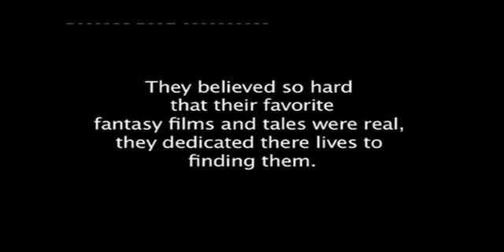The Men Who Believe in Things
Made for the Salisbury Arts Centre ShootOut Film Challenge 2010.
Genre: Fantasy/ Fairytale
Team: The Dolph Lundgren Appreciation Society
Prizes: 2nd Place Judges' Choice